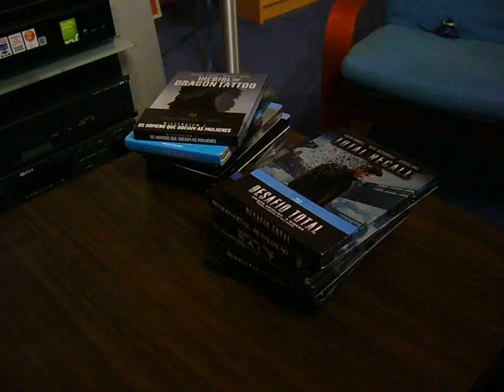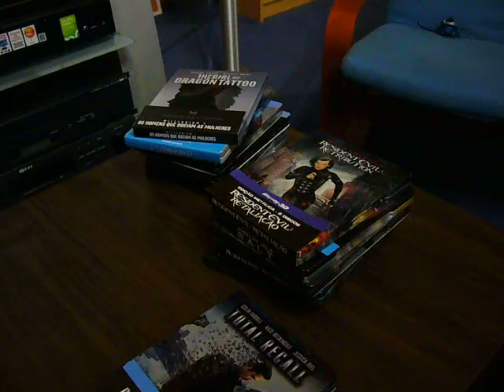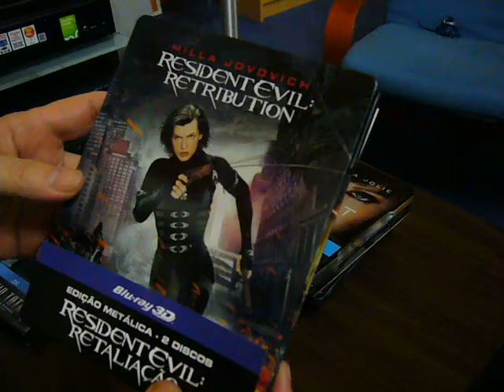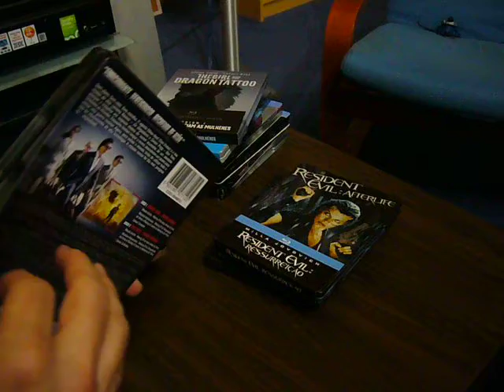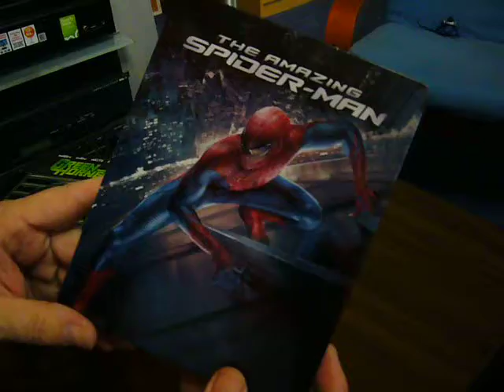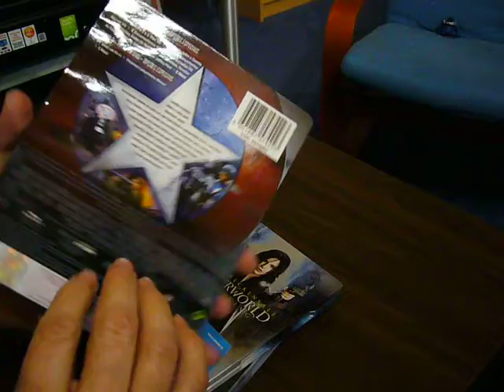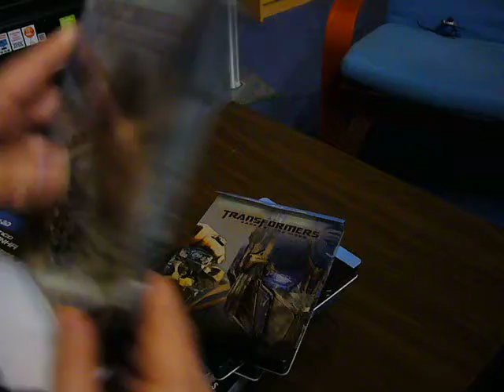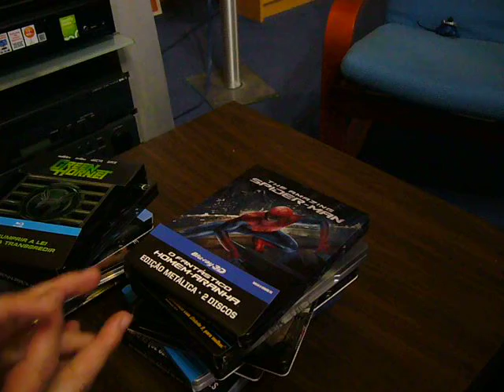STEELBOOK´S BLU-RAY NACIONAIS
Após 2 meses de ausência devido a problemas com o PC apresento os steelbook´s lançados em Portugal em formato Blu-ray .